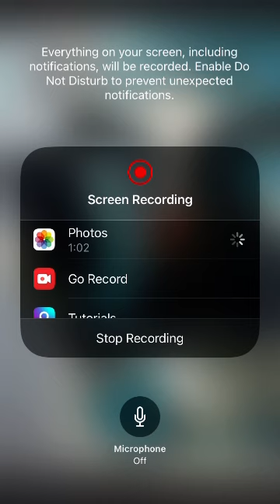Cow has selfie 🤳 ￼